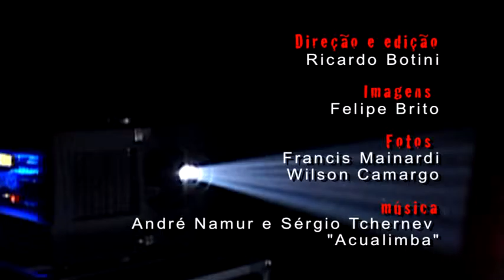Wilton Azevedo no Vídeo Guerrilha 2010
Clip da participação do poeta digital Wilton Azevedo na intervenção urbana Vídeo Guerrilha realizada na Rua Augusta, em São Paulo, nos dias 11, 12 e 13 de novembro de 2010. Realização: Visualfarm

Direção e edição:
Ricardo Botini

Imagens:
Felipe Brito

Fotos:
Francis Mainardi
Wilson Camargo